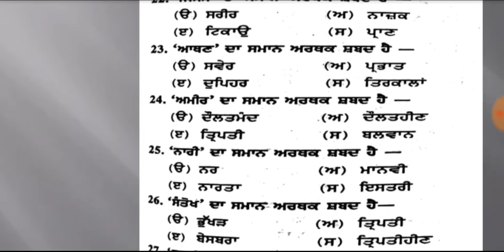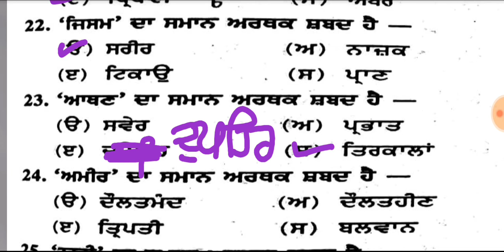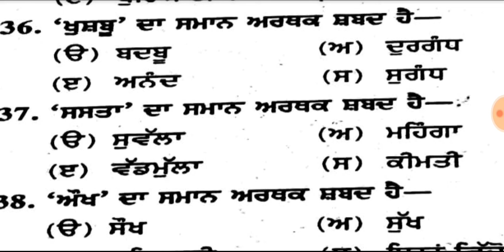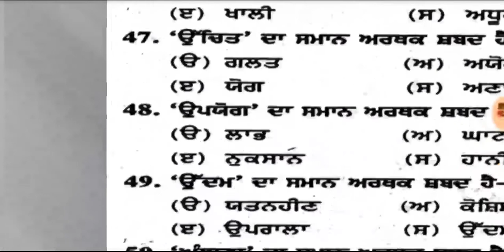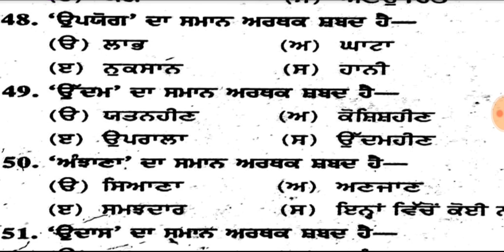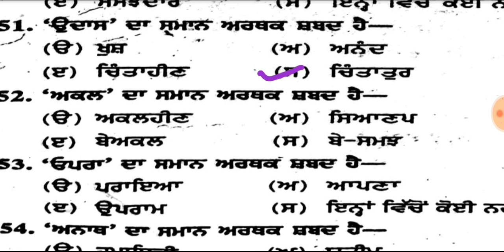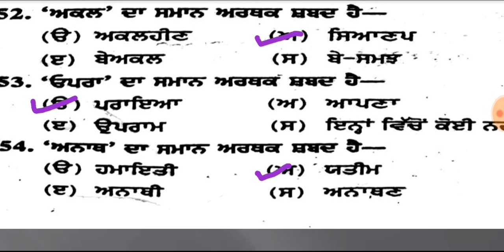ਸਮਾਨਾਰਥਕ ਸ਼ਬਦ MCQ Sssb Punjabi Qualifying Nature Exam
ਮੇਰੇ ਇਸ ਚੈਨਲ ਦੀਆਂ ਸਾਰੀਆਂ ਹੀ ਵੀਡੀਓਜ਼ ਬੀ.ਐੱਡ. ਦੀ ਮੁਕਾਬਲੇ ਦੀ ਪ੍ਰੀਖਿਆ ਲਈ ਉਪਯੋਗੀ ਹਨ ।